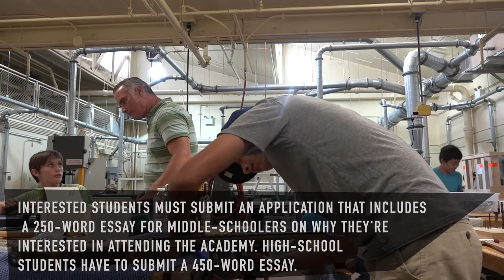WATCH: Bakersfield College STEM Academy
Text by Joseph Lewis
Video by Diana N. Olivares